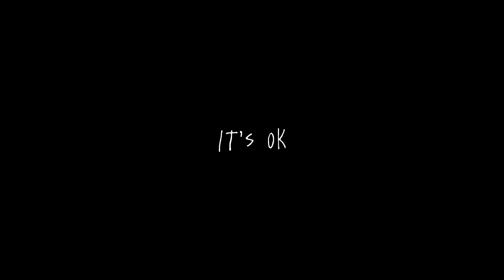A Place like No Other - Dali, China (Part 1)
This is a place like no other. It allows me to feel free. Just like we were kids again, we ran against the wind, sat on the swings, and acted silly in front of the camera.